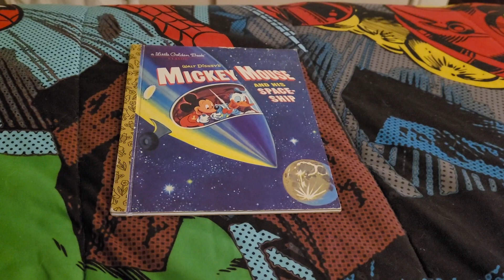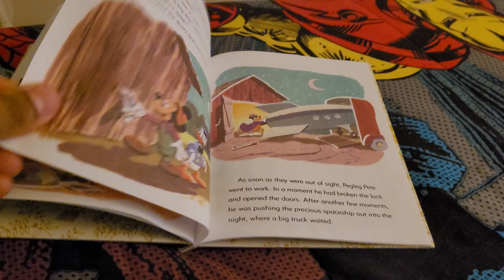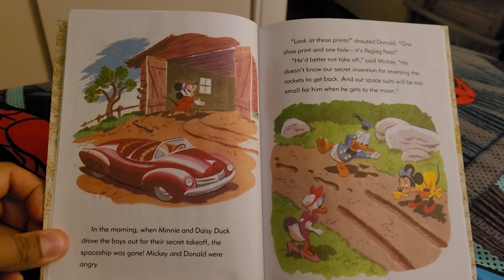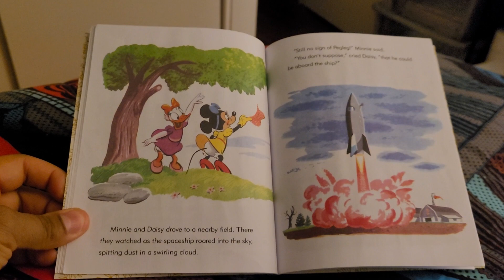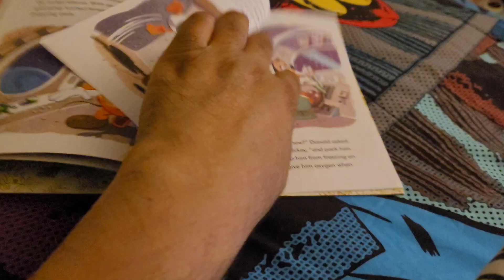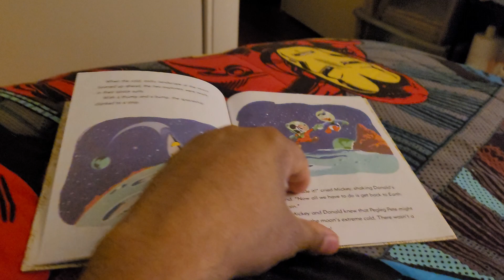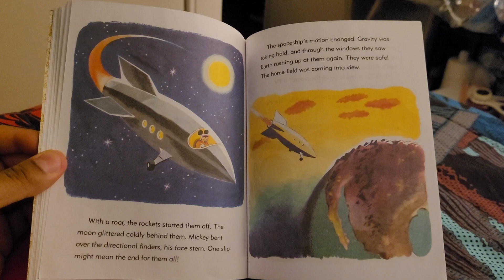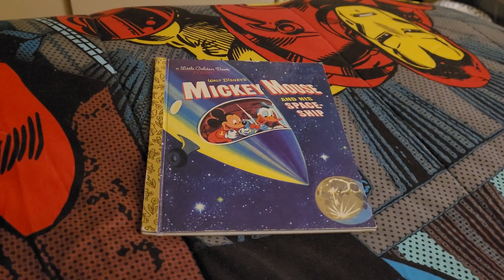mickey mouse and his spaceship 1952